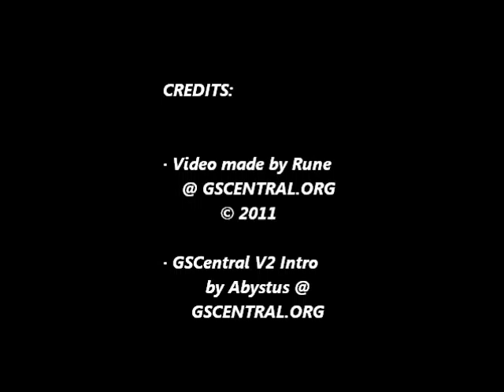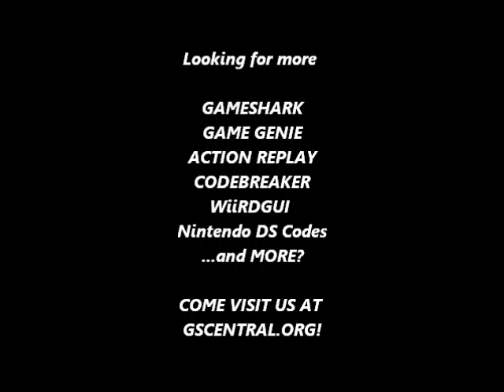GSCentral.org - Super Mario Bros 3 - Replace BG Pyramid Tops with Note Blocks (GG)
Replace BG Pyramid Tops with Note Blocks (1st seen in 2-1)
KUSZVSGK
KUNZUSUE
By BeyondTheStatic.